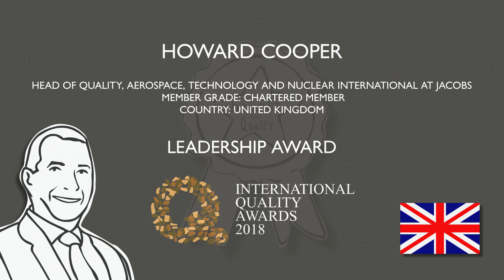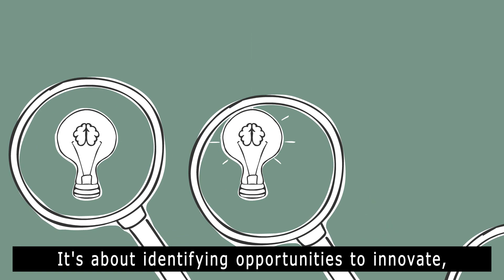2018 International Quality Awards - Leadership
Themes: Protecting society and the nuclear sector
Howard Cooper, winner of the Leadership award